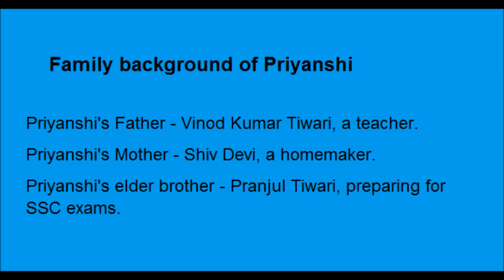UP Board Topper 2017 - Priyanshi Tiwari (Class 12) (96.20%) | Topper Interview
Video Edited by Tarundeep Singh Khalsa
UP Board Topper 2017 – Watch all about UP Board 2017 Topper, Priyanshi Tiwari. Know all about UP Board Topper 2017 - Priyanshi Tiwari, how she top UP Board. Also check Interview and Mark sheet of Priyanshi Tiwari.